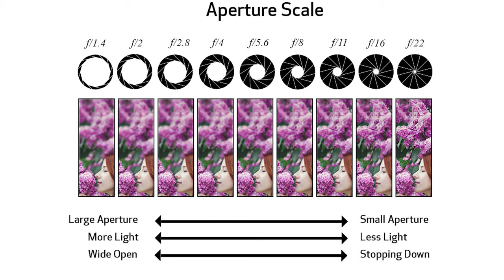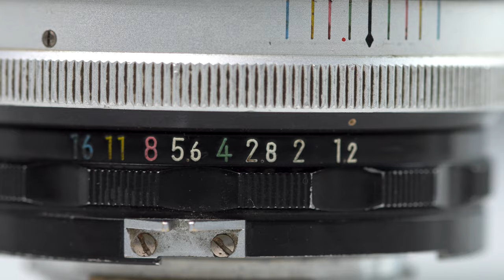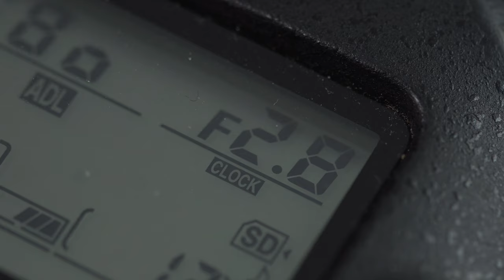Tìm hiểu về khẩu độ ống kính - Nhiếp Ảnh Căn Bản E03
Như bạn đã biết, khẩu độ là độ mở của ống kính để cho ánh sáng lọt vào máy ảnh, và có thể điều chỉnh được. Nó càng mở rộng, thì ánh sáng càng vào nhiều và ngược lại. Thay đổi trị phơi sáng bằng cách điều chỉnh khẩu độ, tức là bạn đang thay đổi kích thước của khẩu độ. Và, khi thay đổi kích thước của khẩu độ / độ mở của ống kính chuyện gì sẽ xảy ra?